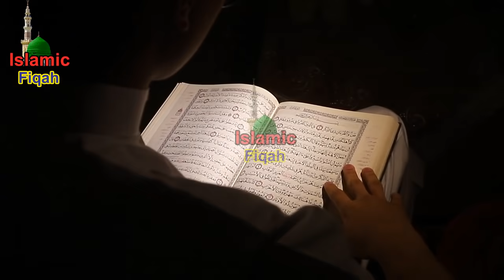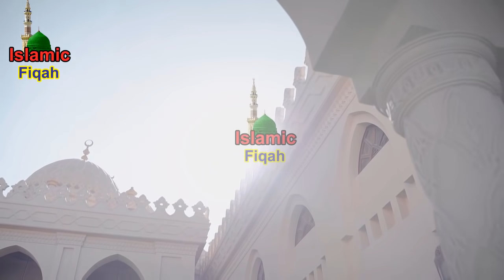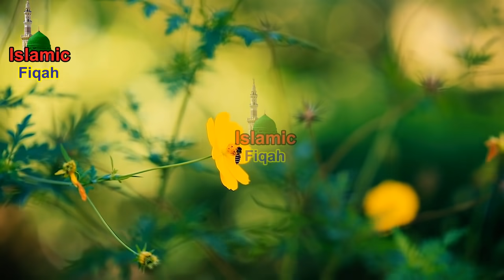Sorat Ikhlas Ka 2 Din Ka Khas Wazifa || Aml For Daolat || Islamic Fiqah